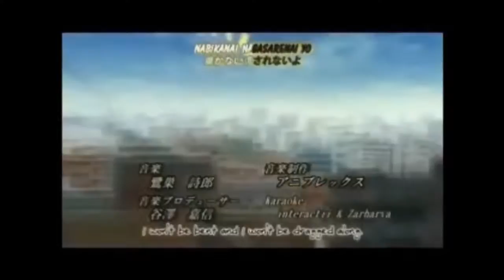World Wide Choppers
Anime Amv